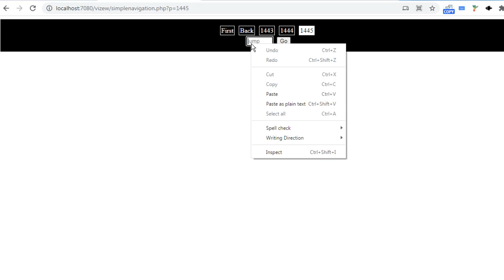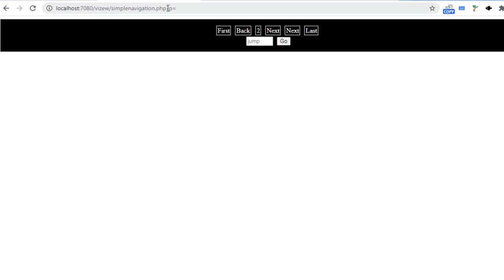php simple page navigate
After you connect to a database with PHP you will come across situations when you want to make accessible more content than can be displayed on a single page.
The solution, ubiquitous these days, is to split your data over a number of pages while displaying navigation links to let people navigate between pages.
As a developer, one problem I'm faced with is taking a large set of information and making it easy to digest. Whether it's a large company's client list or a personal Video catalog, having to sit and stare at rows upon rows upon rows of data can be discouraging and frustrating. What can a good developer do? Paginate!

php page navigation
php page navigation example
php page navigation next previous
php website navigation
php page number navigation
php mysql page navigation
php dynamic page navigation
afficher page php navigateur
php navigation menu example
php navigation bar
redirect to another page in php
one navigation bar for multiple pages php
navigation in php example
how to navigate from one page to another in php
php redirect to page
php active page navbar
php navigation bar
php navigation bar active
php navigation active link
php navigation highlight current page
php navigation code
php navigation active class
php navigation include
php navigation button
php navigation menu active
php navigation array
php navigation example
php navigation erstellen
php navigation bar example
php exif gps
php exif gps daten auslesen
php navbar example
gps php example
how to create php navigation bar
php pagination
php pagination example
php pagination with search filter
php pagination bootstrap
php pagination with mysql
php pagination script
php pagination function
php pagination with next previous
php pagination with dots
php pagination logic
Navigating pages in php
How to navigate between pages in PHP
Create page navigation using php
How to make active navigation bar in php?
PHP webpage navigation and active page
How do I navigate to another page when PHP script is done
navigate from one php page to another php page
Simple Web Page Navigation 'Previous Next' Php
simple web page Navigation
Page Navigation with PHP Sessions
page navigation with
Dynamic Navigation Function in php in separate file
dynamic navigation
php navigation bar
php header